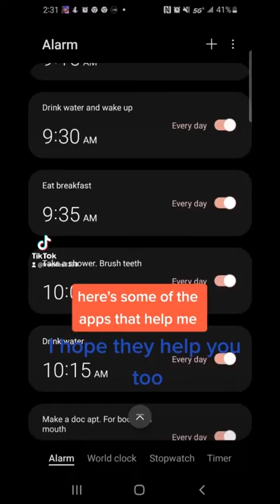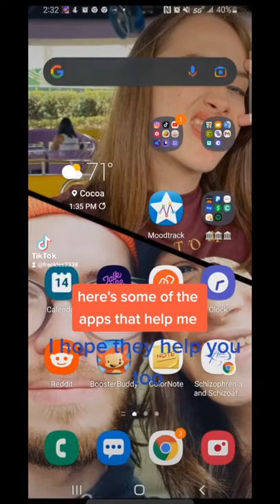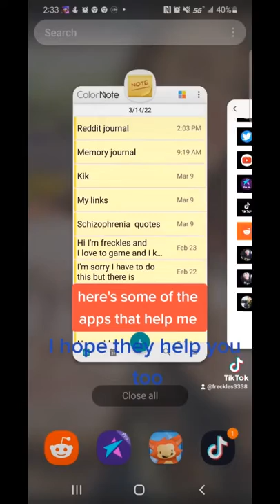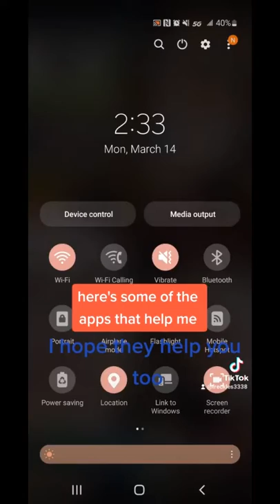I have panorid schizophrenia and here's some apps that help me that could help you